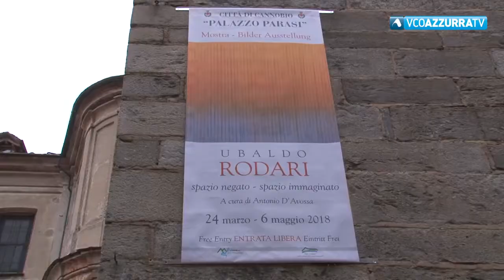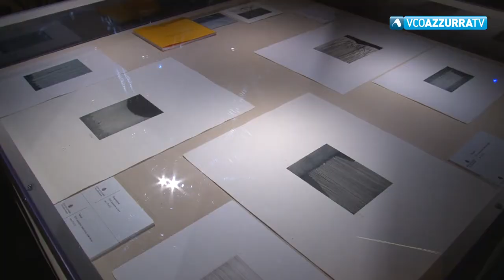Ubaldo Rodari in mostra a Palazzo Parasi a Cannobio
28 marzo 2018 - Esposta una selezione di opere frutto di 13 anni di lavoro. "Spazio negato-Spazio immaginato" il titolo della personale